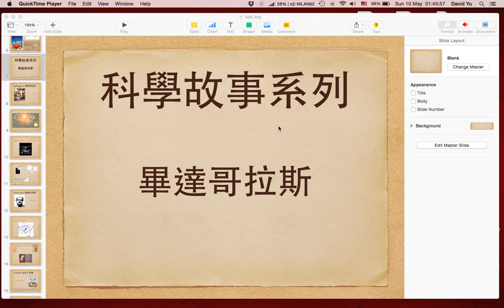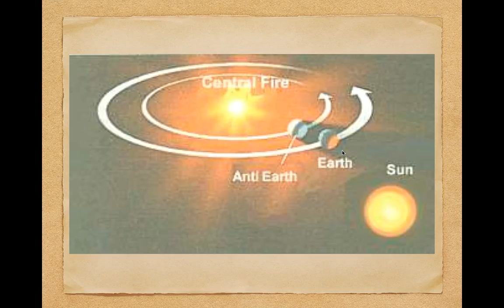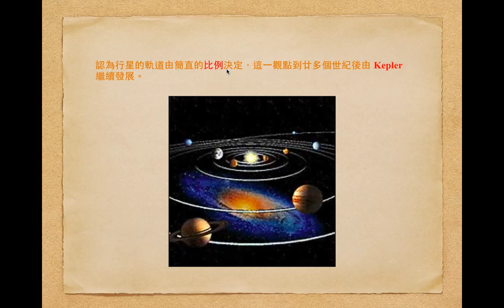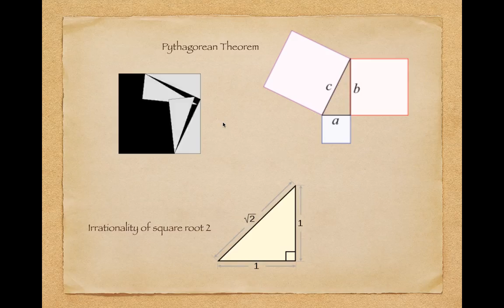【科學故事系列】畢達哥拉斯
畢達哥拉斯係一個好奇怪嘅數學家。